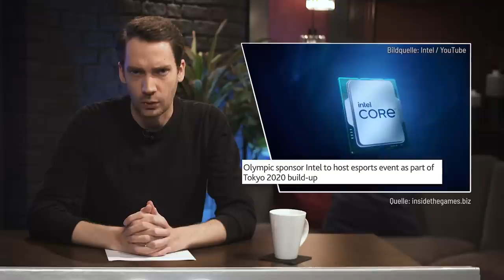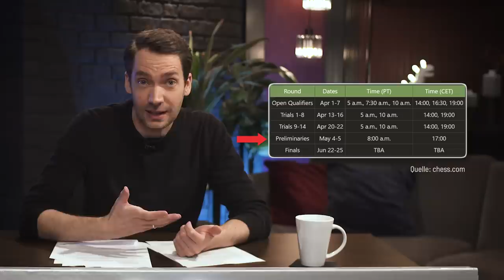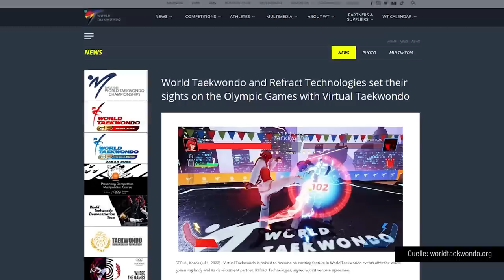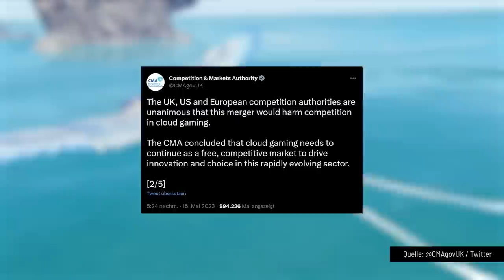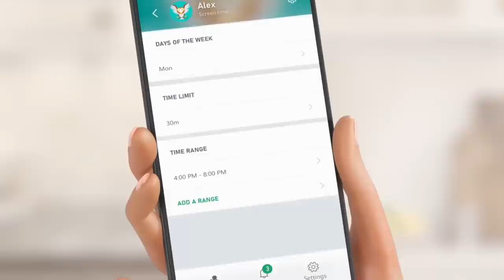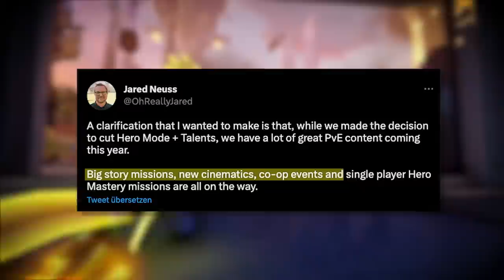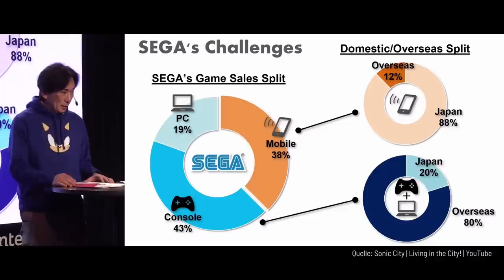E-Sport-Olympia, Kuros Kur(i)ositäten, Atlas Fallen | GAME TWO #292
FORTNITE bei den Olympischen Spielen? Was sich anhört, wie ein schlechter Scherz, wird bei der OLYMPIC ESPORTS SERIES 2023 tatsächlich wahr werden. Aber es wird noch skurriler. Denn mit Tik Tak Bow, Virtual Regatta, Gran Turismo oder Just Dance ist das Lineup der Disziplinen der olympischen E-Sport-Spiele ziemlich kurios. Mark hat das ganze einem prüfenden Blick unterzogen.

Ähnlich abstrus sind die Games, die Kuro sich in seinem Review herausgesucht hat. Es wird weird. Es wird merkwürdig aber es wird auch unterhaltsam. Mit dabei: WHAT THE CAR?, HUMANITY und SUPER BUNNY MAN.
Das normalste an dieser Sendung ist Trant. Naja, bzw. eher sein Beitrag. Denn in seinem Preview dreht es sich um ATLAS FALLEN, das neue Spiel von Entwickler Deck13 aus Frankfurt, die mittlerweile zu Focus Interaktive gehören.

00:00 Das gibts heute
00:39 Olympic esports series 2023
11:50 Atlas Fallen
15:58 News
20:00 Kuros Kuriositäten